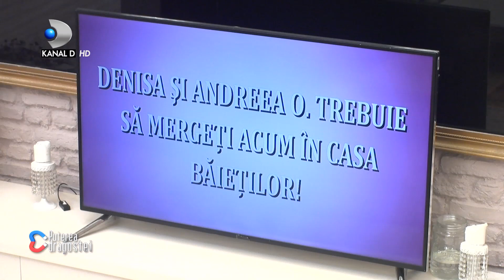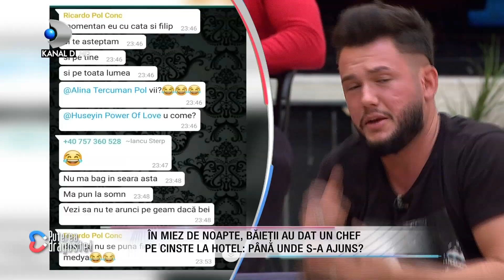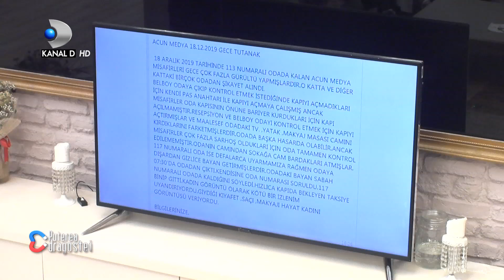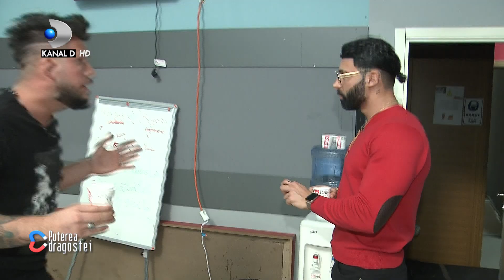Puterea dragostei (01.01.2020) - Episodul 123 COMPLET HD